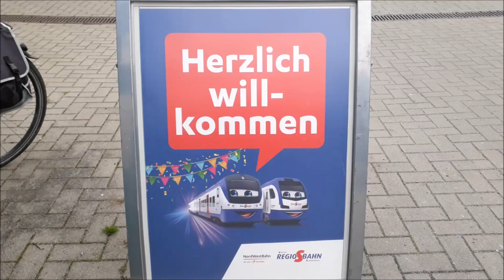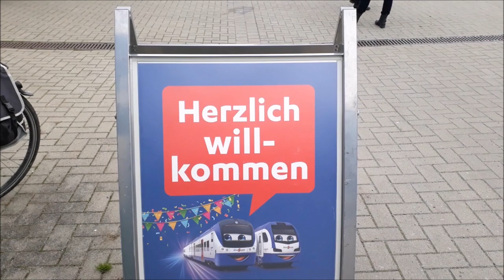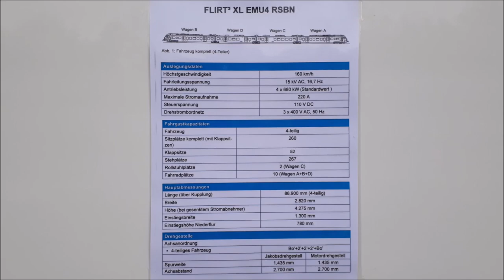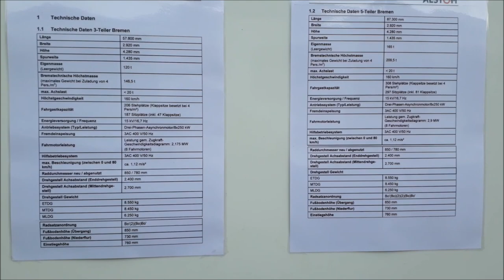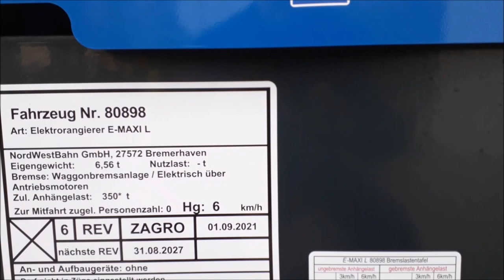[Bremerhaven] Regio-S-Bahn - Tag der offenen Tür (29.10.2022)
Am 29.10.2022 gab es bei der Regio-S-Bahn Bremen/Niedersachsen (NordWestBahn (NWB)) in Bremerhaven Wulsdorf einen Tag der offenen Tür. Hier nun ein kleines Video dazu.

Musik aus der YouTube-Audio-Mediathek:
1) Asher Fulero - Wandering Soul
2) Dan Henig - Wood